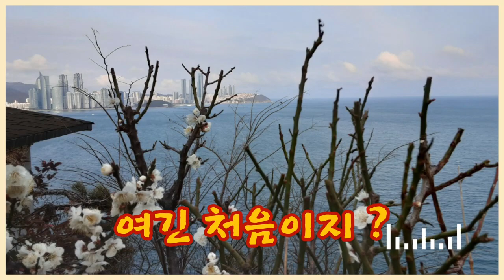부산사람이 반한 곳 welcome to busan